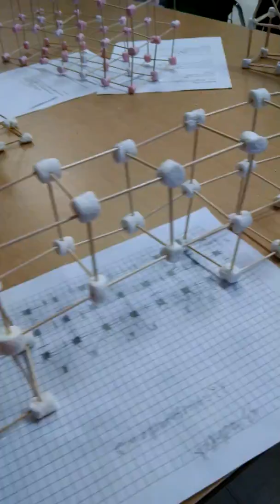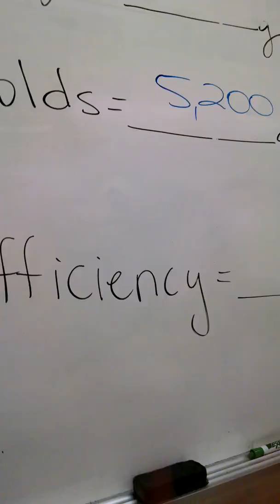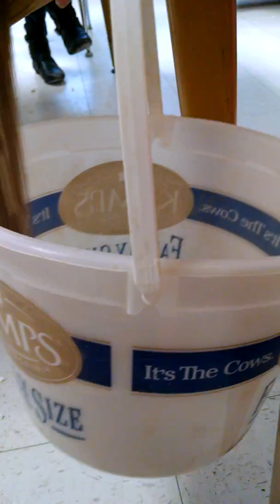Gookins marshmallow bridges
How to test marshmallow briges